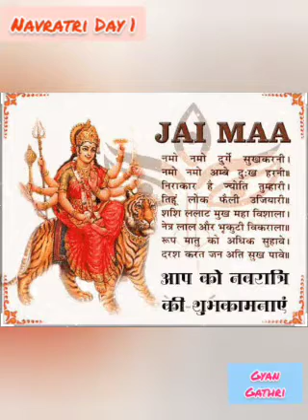माई मेरी आं गए तेरे नवरात्रे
Navratri special series 1.2

Voice of kamla Madaan Ji

Please listen this beautiful Mata Rani Bhajan